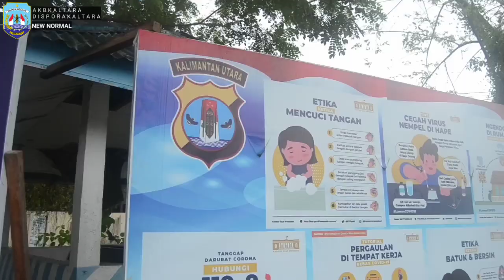Aktivitas New Normal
Film pendek,
Menjaga kebersihan,
Tanjungselor,